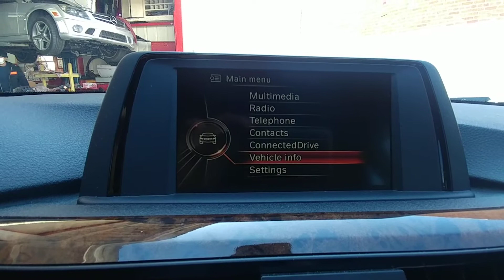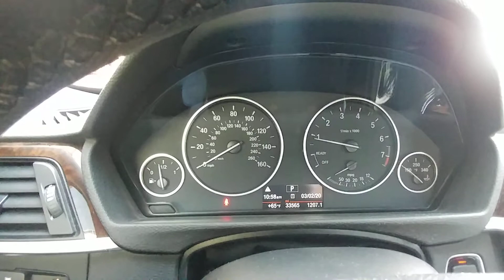Checking engine oil on a BMW on the information display Dees cars have no oil dipstick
This is a fast way to check your oil on your BMW that is equipped when did dashboard Central information center